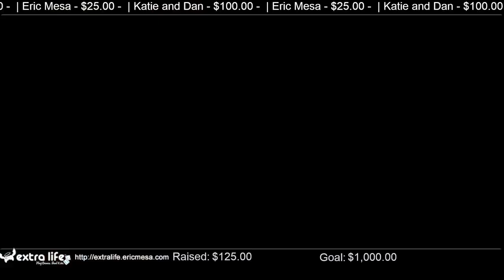extralife Eric Plays Civ VI Multiplayer 20230420